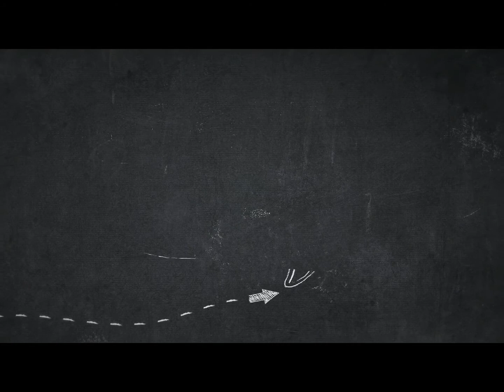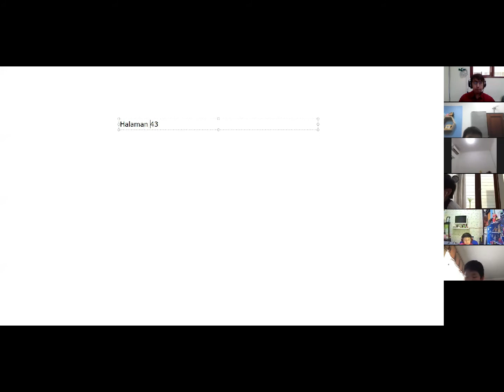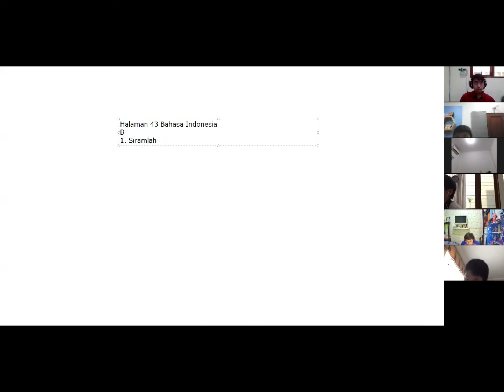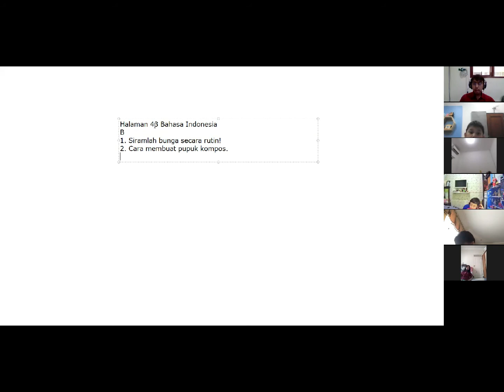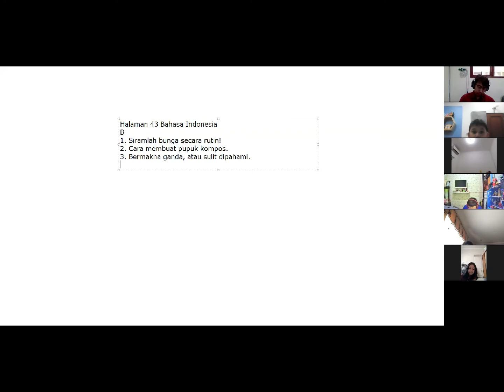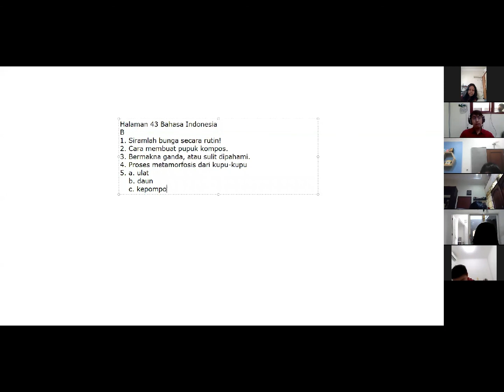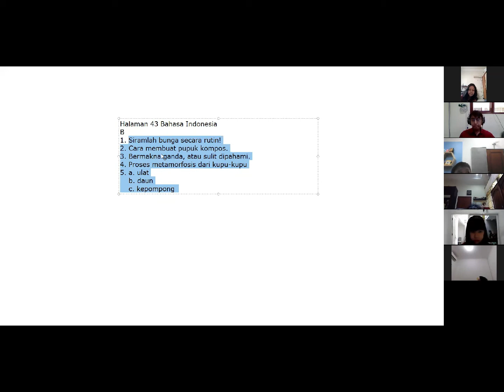Bahasa Indonesia (Kelas Daring 2020-2021)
Pelajaran : Bahasa Indonesia (Kelas Daring)
Tema : Pembahasan soal latihan teks petunjuk.
Tanggal : 10 September 2020
Kelas : P4A
Guru : Mr. Christian